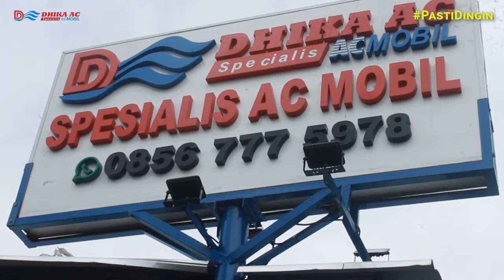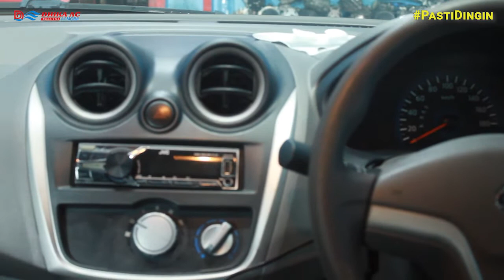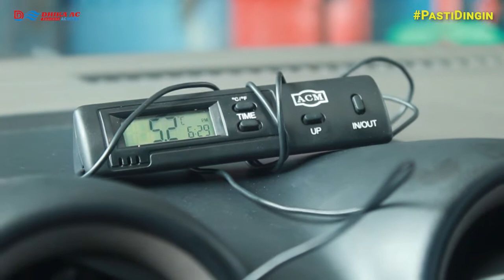🔥PENYEBAB AC MOBIL DATSUN GO HANYA KELUAR ANGIN SAJA!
Apakah kamu pernah mengalami AC mobil mendadak tidak dingin, bau tidak sedap dan lain sebagainya?, penyebabnya biasanya karena kurang perawatan sehingga kinerja AC mobil jadi tidak optimal.

Idealnya perawatan AC Mobil direkomendasikan setiap 6 bulan atau setiap 10.000 km agar AC mobil tetap prima.

Nah, untuk kamu yang kebetulan sedang cari bengkel AC Mobil berkualitas, sangat direkomendasikan untuk mempercayakan perbaikan AC Mobil kamu ke Dhika AC.

Di DHika AC kamu bisa lakukan PerawatanACMobil secara berkala dengan harga terjangkau, silahkan datang ke Workshop kita, untuk pengecekan kita kasi GRATIS.

Kalau kebetulan kamu lagi sibuk atau males keluar rumah bisa pake layanan HomeService Dhika AC aja, ASYIK kan!

Untuk reservasi / konsultasi tentang PerawatanACMobil, silahkan call/wa melalui 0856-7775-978 atau kunjungi website resmi kami di

Alamat Workshop:

📍 DHIKA AC CIPONDOH : Jl. H. Mansyur, Gondrong, Kota Tangerang
📍 DHIKA AC SEPATAN : Jl. Raya Gatot Soebroto No.66, Tanah Merah, Sepatan, Tangerang